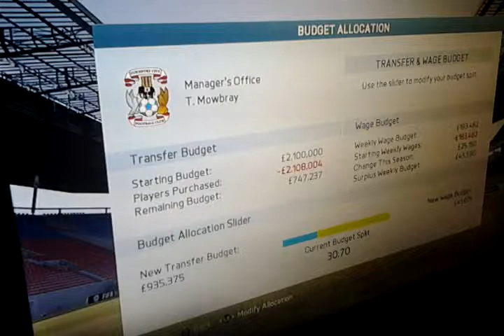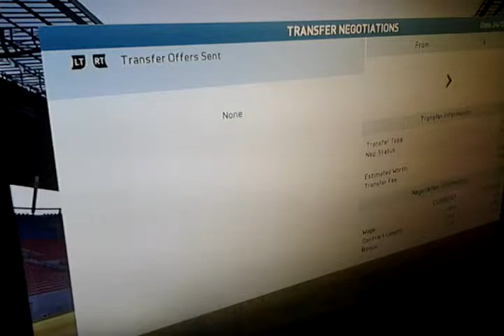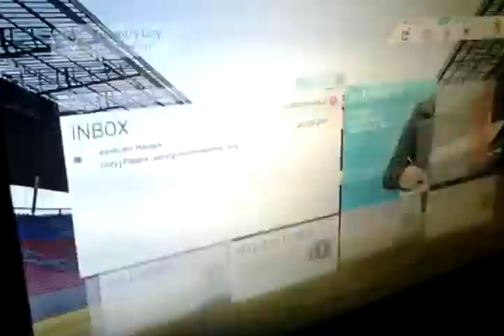More signings ccfc fifa 16 career mode #16